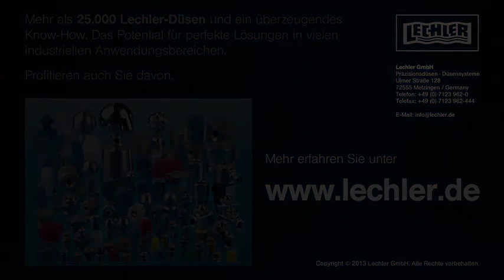Lechler samootočné tankové čistící trysky MiniWhirly